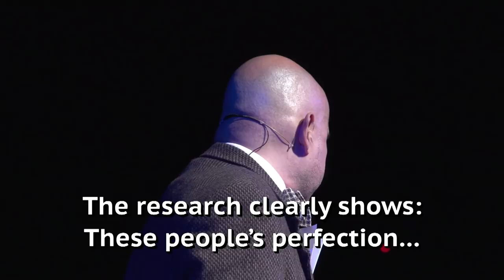"The Dunning-Kruger Song", from The Incompetence Opera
This is video documentation of the world premiere of "The Dunning-Kruger Song", from The Incompetence Opera as part of the 27th First Annual Ig Nobel Prize Ceremony.